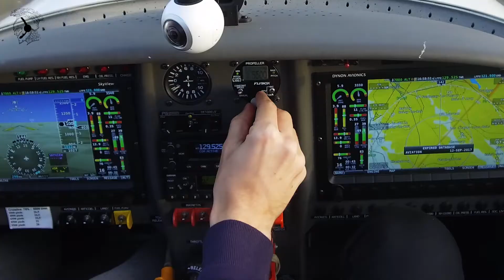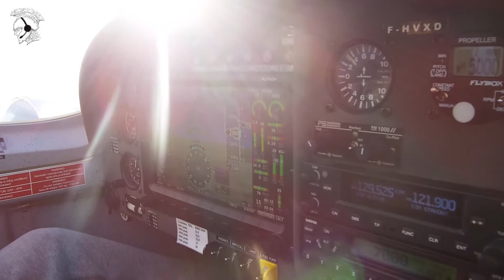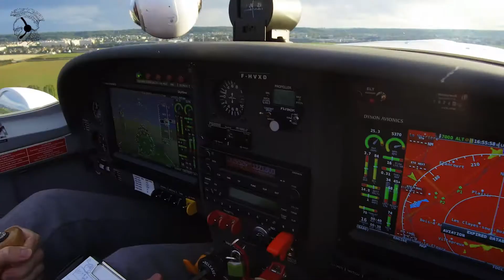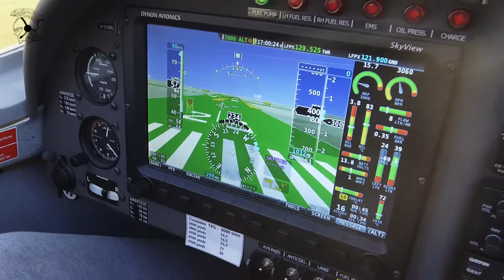Le temps est bon en WT9 Dynamic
Quelques images de mes derniers vols en WT9 Dynamic Aerospool. Celui ci est en version LSA et non ULM multiaxes.

Dis moi ce que tu penses de la vidéo dans les commentaires, et si elle t'a ambiancée n'hésite pas à la partager pour que je puisse te présenter d'autres appareils 3 axes notamment.

A bientot, tout là-haut :)

Matos:
Aerospool LSA WT9 3 axes 100CV PV train fixe.
Gopro Session, DJI Osmo, Samsung Gear 360.